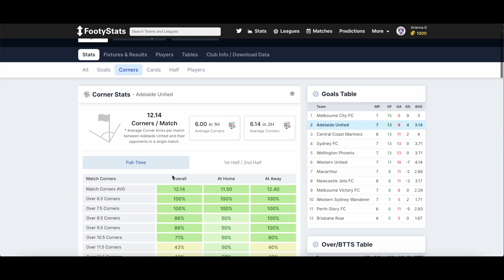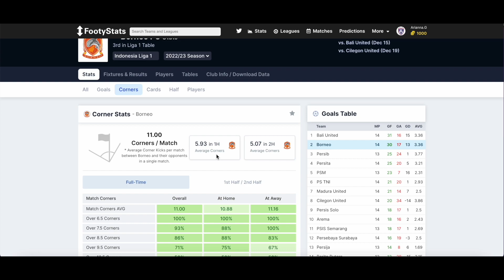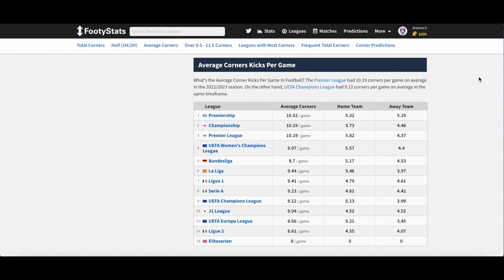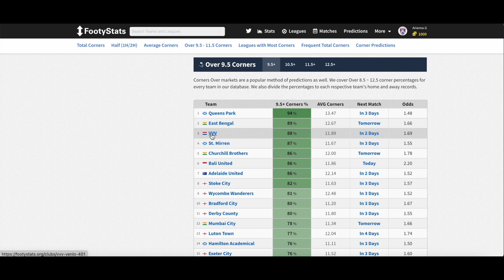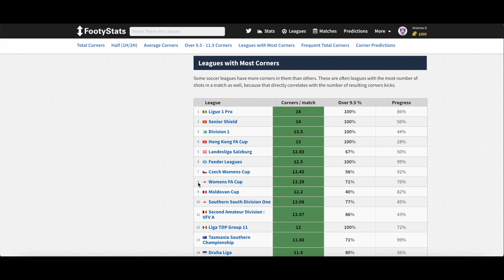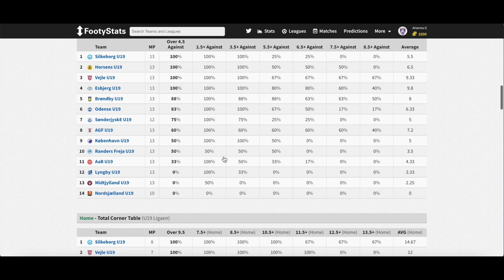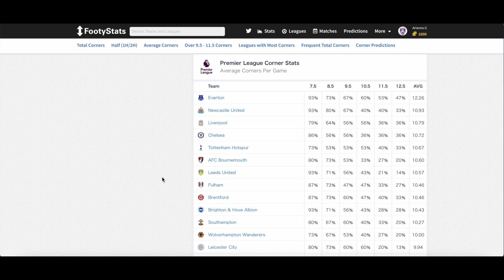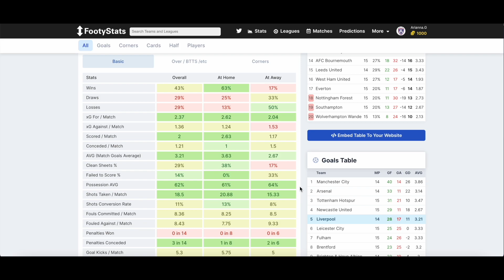Corner Stats Explained: Strategy for Making Better Corner Predictions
What is Corner Stats?  How do we make accurate Corner predictions?
In this video, we use our data to show how FootyStats team members decide which teams and matches to look at for Over Corners.

Over Corner topics that we will go over in this video:
- What is a Corner?
- What do the Corner stats mean? How are they calculated?
- How do you use the stats to make the right calls while betting on Corners?
- What other stats (i.e. Average goals scored) are relevant when thinking about Corners?
- Different types of Corner stats: Teams, Matches, and Leagues

CHAPTERS
00:00 Introduction to Corner Stats
00:47 Table for Total Corners
02:18 The First-Half and Second Half Corners
03:30 Matches with High Corner Potential
04:29 Average Corner Kicks
04:56 Over 9.5 Corners
06:11 Leagues with Most Corners
07:27 Frequent Total Corners Stats
08:08 Conclusion to Corner Stats